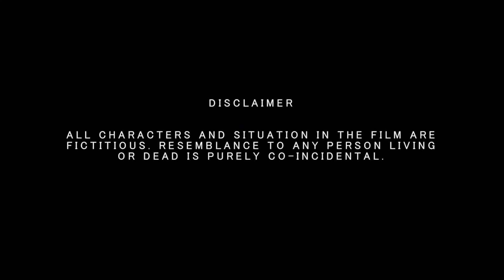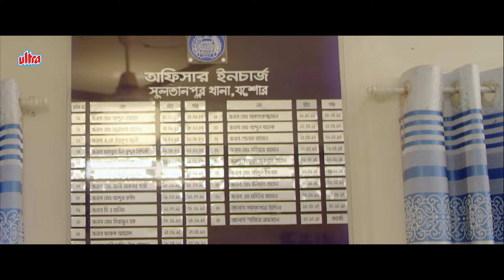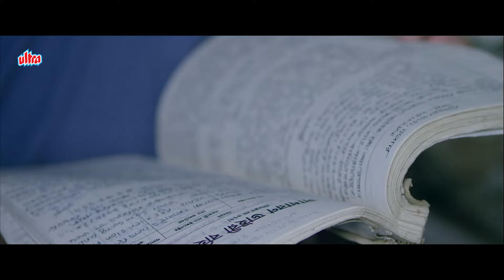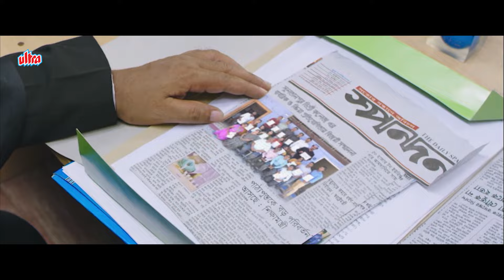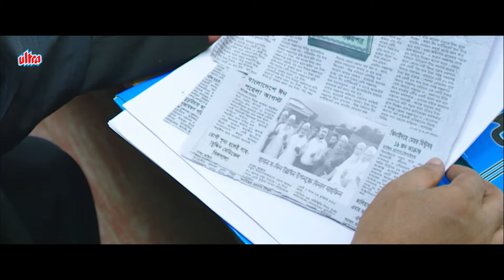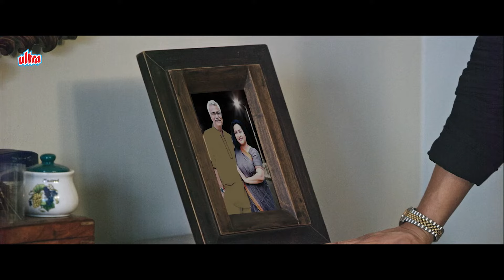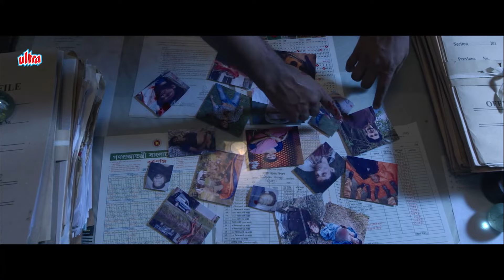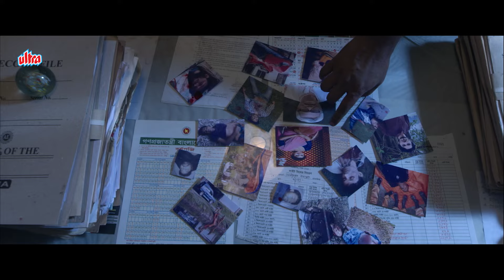SULTANPUR BORDER (2024) New Release South Action Movies| Moumita | Ashish Khondker | New Movie 2024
Synopsis:-
The story of "Sultanpur" follows the lives of people who reside near the Bangladesh-India border, and operate as smugglers in that region.
Based on the story of Asad Zaman, the film is about smuggling, drug trafficking, muscle power and mafia in the border area of the country.

Credits :
Directed by Saikat Nasir
Starring Ashish Khondker, Adhora Khan, Suman Faruque, Sanju John, Rashed Mamun Apu
Story : Asad Zaman
Dialogue : Asad Zaman
Screenplay : Asad Zaman